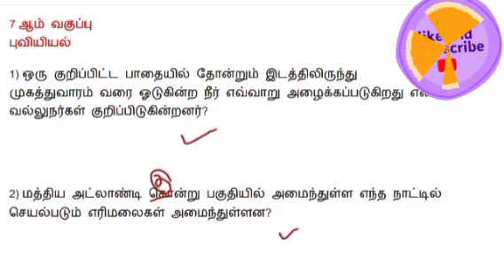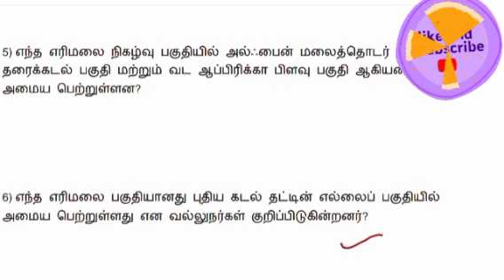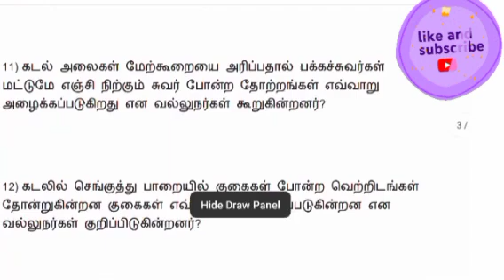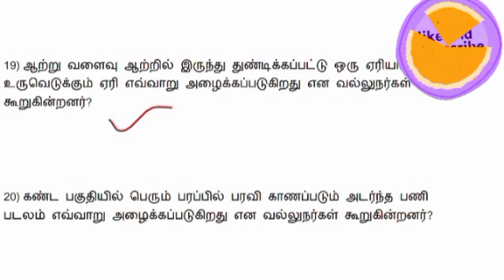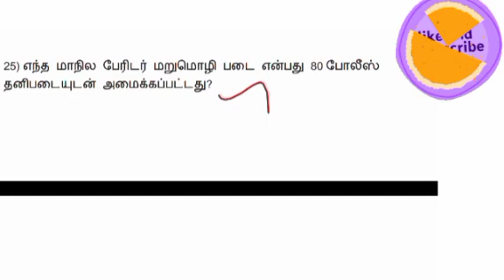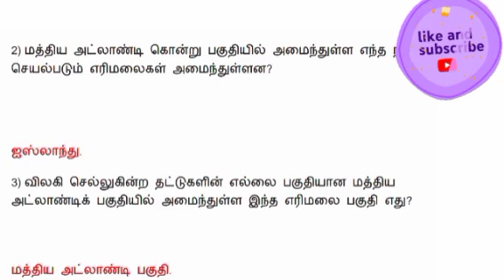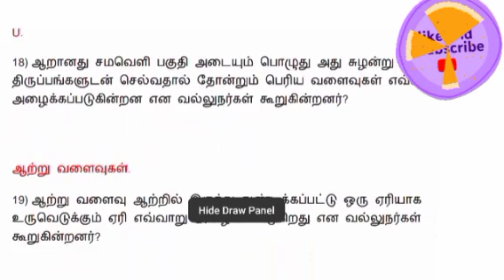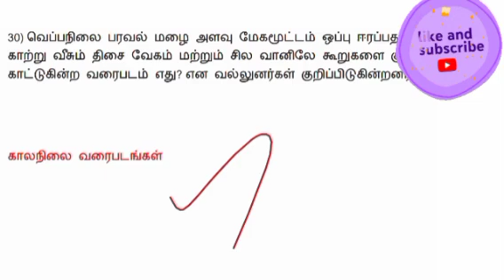7th SoC geography TEST#tetnews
all shorts maths & science 24hrs service.

2 tnpscjob tnpsctamil tnpscgk tnpscgroup tnpscpreparation tnpsccurrentaffairs tnpscgroup4 tnpscexam.

join our telegram group link tetpaper2 how to clear tet paper 2? how to clear tntet paper2? tntet paper 2 preparation tntet preparation, tntet paper 2 free class, tntet free materials , tntet paper free online tes , tnpreparation , tet materials,